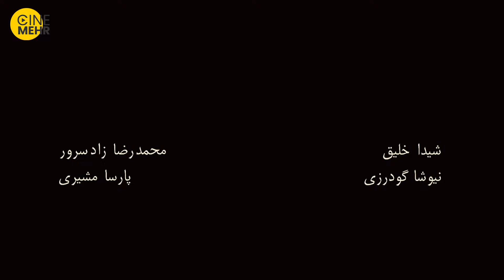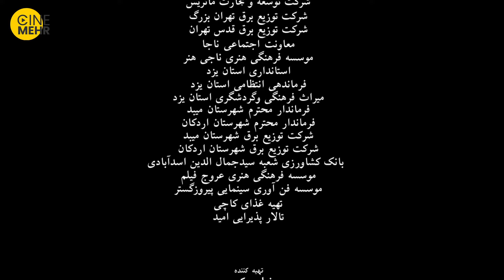نگار جواهریان، رضا کیانیان، فرهاد اصلانی - فیلم سینمایی یه حبه قند | A Cube of Sugar Iranian Movie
سکوت خانه باغ قدیمی با ورود چهار خواهر و خانواده‌هایشان می‌شکند. آنها برای ازدواج خواهر کوچکشان پسندیده، با پسر یکی از خان‌های آنجا که در آمریکاست، به خانهٔ کودکیشان که در واقع خانهٔ داییشان است برگشته اند. ظاهراً همه از وصلتی که قرار است صورت بگیرد راضی هستند به جز دایی. صبح روز عقد، دایی در حال خوردن صبحانه با یک حبه قند خفه می‌شود و می‌میرد. عروسی تبدیل به عزا می‌شود و همه چیز به هم می‌ریزد. عصر آن روز با آمدن قاسم (که به نوعی فرزند خواندهٔ دایی است) همه چیز دوباره در هم می‌پیچد. ظاهراً پسند و قاسم عاشق یکدیگر هستند. در نهایت قاسم با دیدن وسایل عقد بدون خداحافظی می‌رود و پسند هم بعد از آن با پوشیدن لباس مشکی، به همه می‌فهماند که نمی‌خواهد با نامزدش ازدواج کند.
خلاصه فیلم ایرانی یه حبه قند
یه حبه قند فیلمی ایرانی به کارگردانی رضا میرکریمی است که در سال ۱۳۸۹ به نمایش درآمد. از بازیگران این فیلم رضا کیانیان، نگار جواهریان، سعید پورصمیمی، پریوش نظریه، فرهاد اصلانی، اصغر همت، هدایت هاشمی، شمسی فضل‌اللهی، ریما رامین‌فر، نگار عابدی، امیرحسین آرمان، علیرضا عمادالدین و پونه عبدالکریم زاده هستند.

محل فیلم‌برداری یه حبه قند در شمال غرب تهران و یزد بوده‌است و اولین فیلم ایرانی بود که به‌صورت سوپر ۱۶ میلی‌متری فیلم‌برداری شد. آگهی‌های تلویزیونی این فیلم را مجید مجیدی و پیش پردهٔ سینمایی فیلم را رخشان بنی اعتماد ساختند. طراحی اعلان فیلم نیز اثر عباس کیارستمی است. این فیلم در بهمن ۱۳۸۹ در بیست و نهمین دوره جشنواره بین‌المللی فیلم فجر به نمایش درآمد و در آن‌جا نامزد دریافت چهار جایزه از جمله بهترین بازیگر نقش مکمل زن برای ریما رامین‌فر شد. این فیلم نمایندهٔ ایران برای بخش بهترین فیلم خارجی‌زبان در هشتاد و پنجمین دوره جوایز اسکار بود اما برای نامزدی این جایزه انتخاب نشد.
عوامل فیلم ایرانی یه حبه قند
کارگردان: رضا میرکریمی
تهیه‌کننده: رضا میرکریمی
نویسنده: محمدرضا گوهری
بازیگران فیلم ایرانی یه حبه قند
رضا کیانیان
نگار جواهریان
سعید پورصمیمی
پریوش نظریه
فرهاد اصلانی
اصغر همت
هدایت هاشمی
شمسی فضل‌اللهی
ریما رامین‌فر
نگار عابدی
امیرحسین آرمان
علیرضا عمادالدین
پونه عبدالکریم زاده
سایر عوامل فیلم سینمایی یه حبه قند
موسیقی: محمدرضا علیقلی
فیلم‌بردار: حمید خضوعی ابیانه
تدوین‌گر: حسن حسن‌دوست
توزیع‌کننده: مؤسسه توسعه سینمایی سوره
تاریخ‌های انتشار:
بهمن ۱۳۸۹ (فجر)
۲۰ مهر ۱۳۹۰
مدت زمان: 108 دقیقه
کشور: ایران
زبان: فارسی
The peace & quiet of the old & lively garden is torn apart when the guests show up. The four daughters of the household & their families have all come to help with the preparations for the engagement party of their youngest sister, Pasandideh. This stay might mean trouble for some brothers-in-law of the family, but the kids cherish every moment of it. That is all until...
The story of A Cube of Sugar (Yek Habbeh Ghand) Iranian Movie👆👆👆
The crew of A Cube of Sugar (Yek Habbeh Ghand) Film Irani
Director:
Reza Mirkarimi
Producers:
Reza Mirkarimi
Scriptwriters:
Reza Mirkarimi
Mohammadreza Gohari
Actors:
Reza Kianian
Saeid Poorsamimi
Negar Javaherian
Farhad Aslani